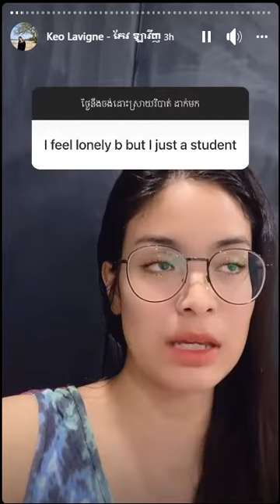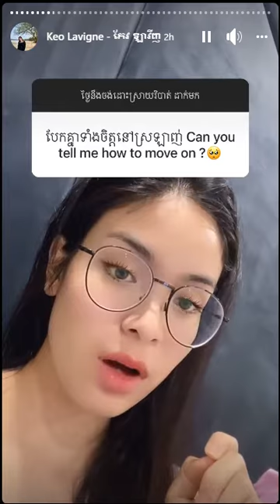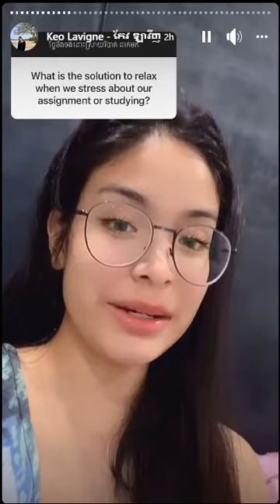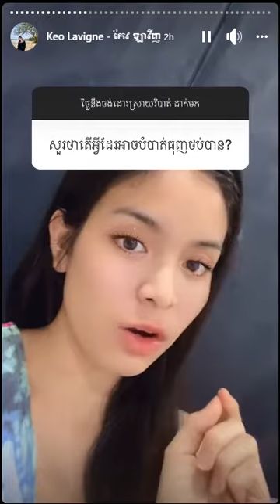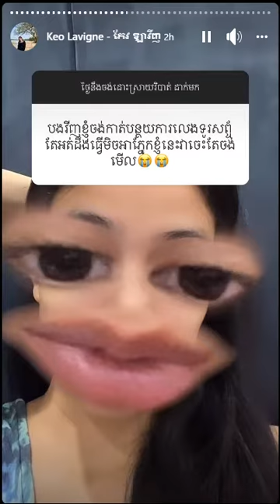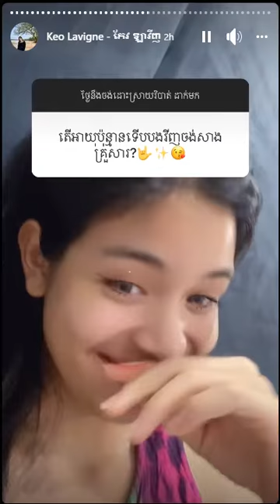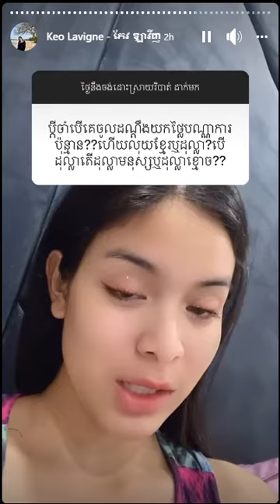keo Lavigne q&a with fan